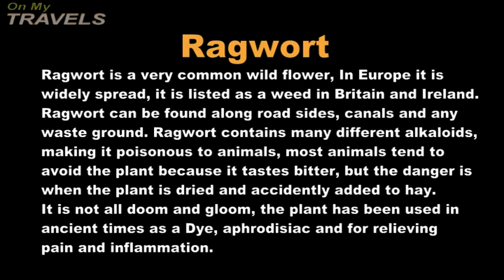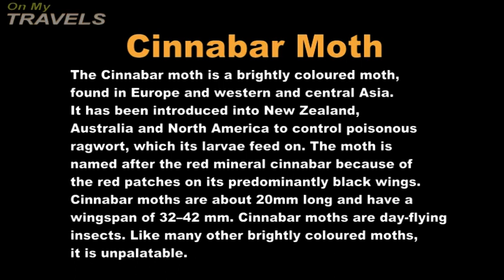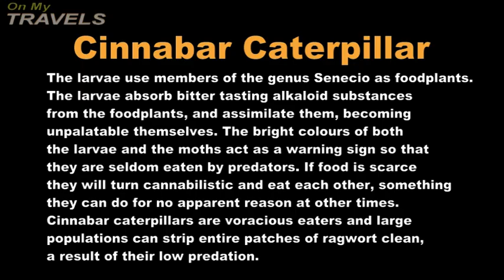The Cinnabar Moth and Ragwort by Paul Edwards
A short video about the relationship of the Cinnabar Moth and Ragwort, and how the caterpillars of the moth gradually build up a resistance to toxins in the Ragwort and become poisonous themselves.

Ragwort is a very common wild flower, In Europe it is widely spread, it is listed as a weed in Britain and Ireland.

The Cinnabar Moth is a brightly coloured moth, found in Europe and western and central Asia. Cinnabar moths are about 20mm long and have a wingspan of 32--42 mm. Cinnabar moths are day-flying insects. Like many other brightly coloured moths, it is unpalatable.

The Caterpillars use members of the genus Senecio as foodplants. The Caterpillars absorb bitter tasting alkaloid substances from the foodplants, and assimilate them, becoming unpalatable themselves. Cinnabar caterpillars are voracious eaters and large populations can strip entire patches of ragwort clean, a result of their low predation.

for the photos gallery.